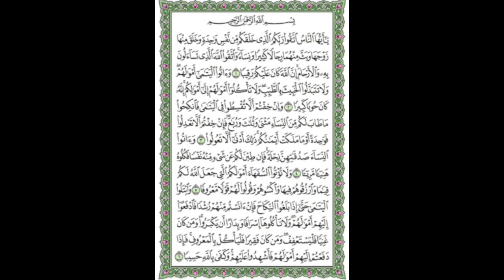Tafsiirka Quraanka Surah An-Nisa Sheikh Mohammad Abdi Umal lyo Sheikh Abdi-Rashid Ali Sufi